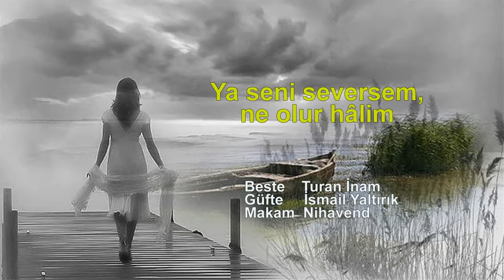Ya seni seversem, ne olur hâlim